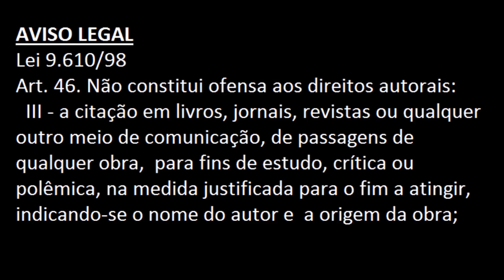Vcs Investigam: Quando o termômetro vai para o inferno (Ridgeview) - Phasmophobia (v0.9.6.0)